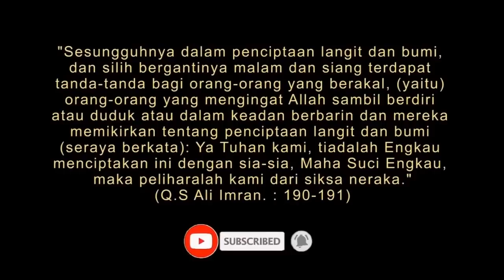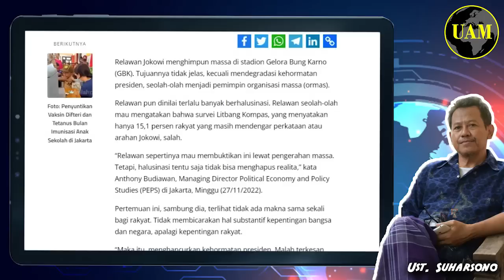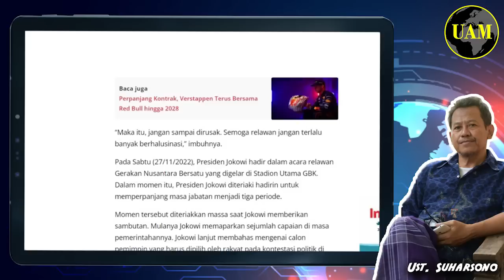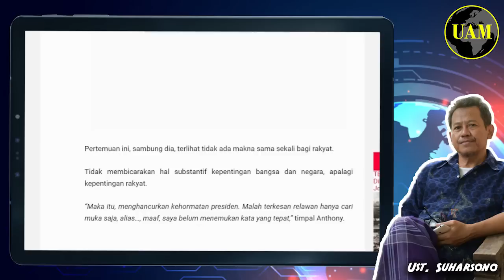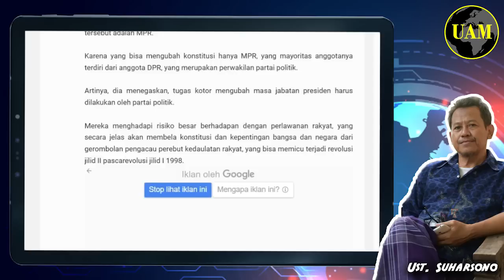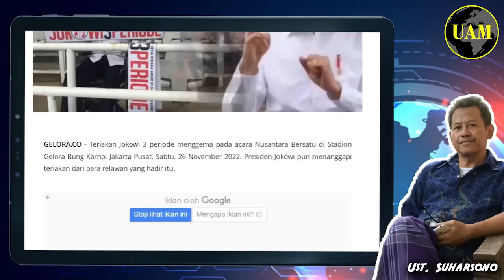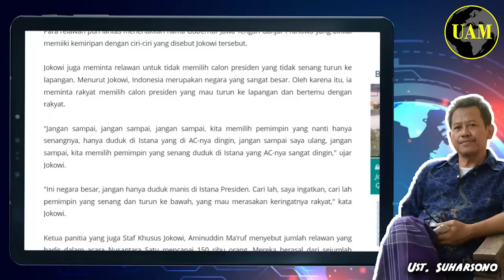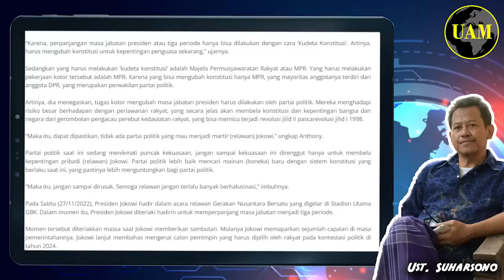Teriakkan Tiga Periode...!! Relawan Jokowi Berhalusinasi; Undang Gelak Tawa; Ha...ha...ha...?!